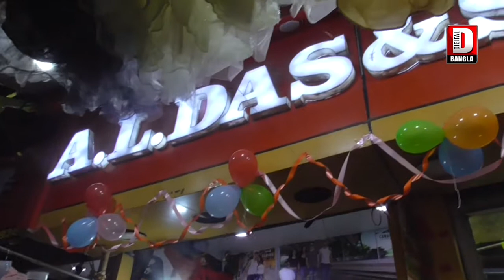দিনহাটা সাহেবগঞ্জ থানার ওসিকে ডেপুটেশন দিল ভারতীয় জনতা পার্টি